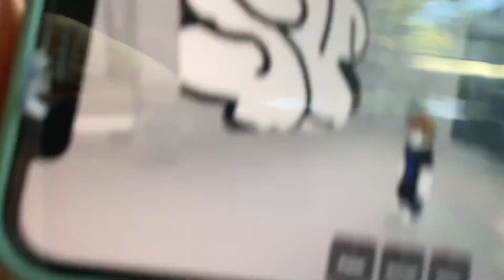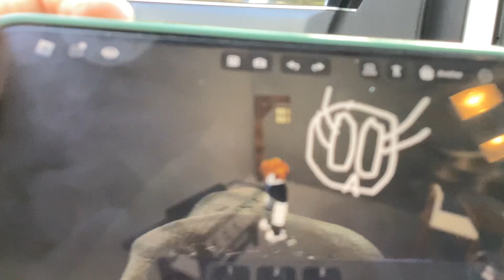Drawing zap and Japan￼